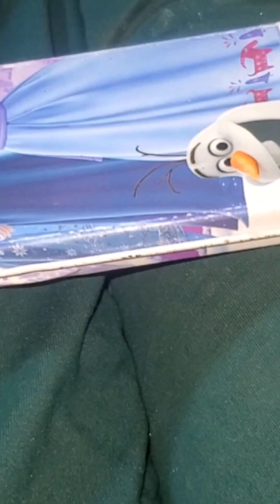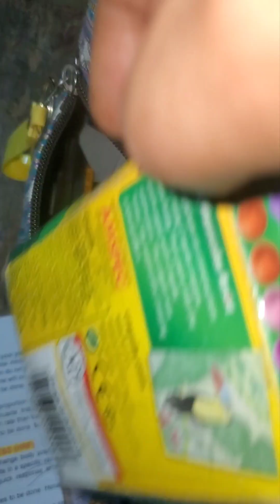Education is one of the best inheritance for my children so school supplies is also a priority.